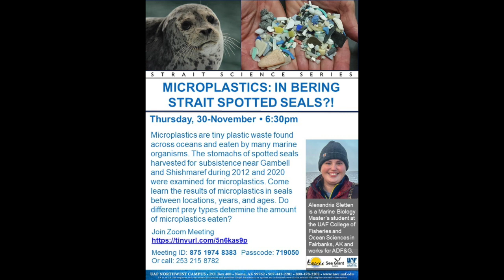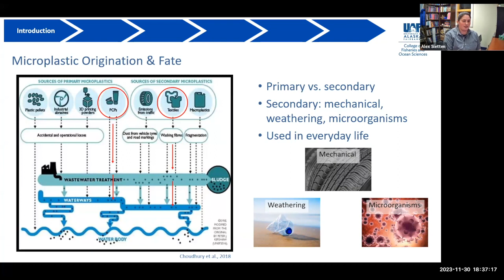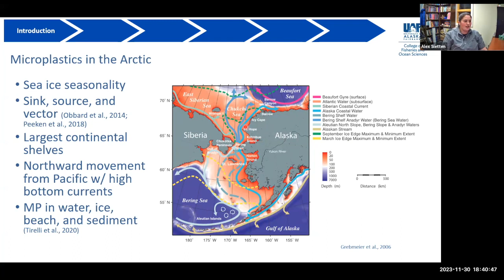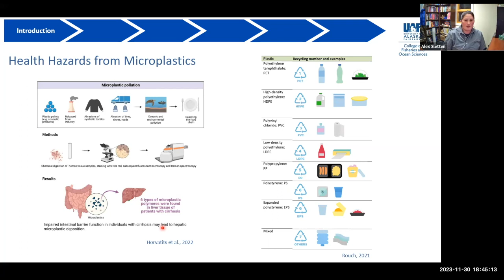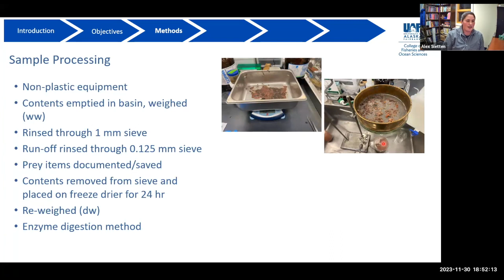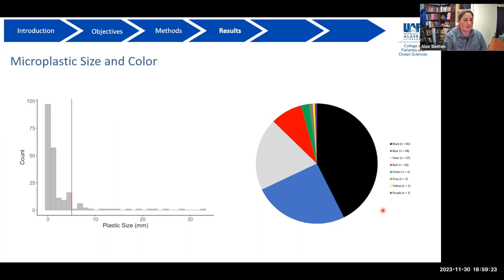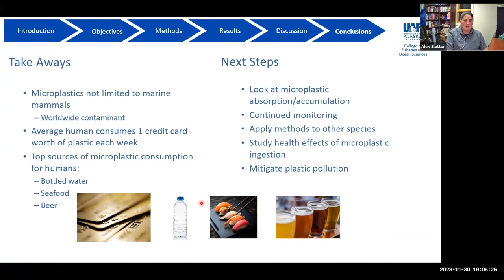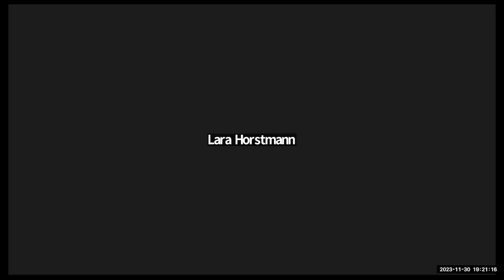Microplastics in Spotted Seals - Strait Science, Nov 30 2023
Microplastics are tiny plastic waste found across oceans and eaten by many marine organisms. The stomachs of spotted seals harvested for subsistence near Gambell and Shishmaref in 2012 and 2020 were examined for microplastics. Learn about what they found. Do different prey types determine the amount of microplastics eaten?

Alexandria Sletten is a Marine Biology master's student at the UAF College of Fisheries and Ocean Sciences in Fairbanks, Alaska, and works for the Alaska Department of Fish and Game.